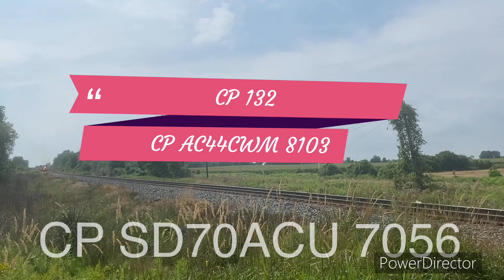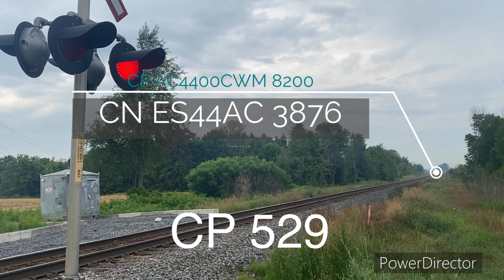Lovekin east Railfanning